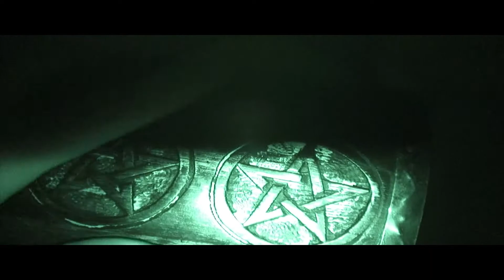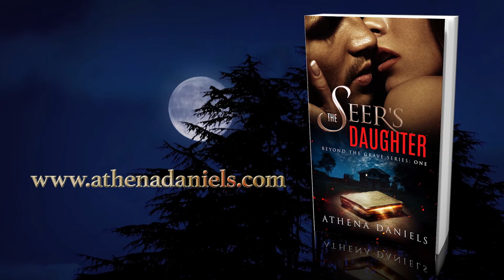THE SEER'S DAUGHTER by ATHENA DANIELS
The OFFICIAL Trailermade Production Book Video Trailer for Athena Daniels' THE SEER.

About the Book:

To save her, he must let go of everything he ever believed.

Upon returning to her hometown for her grandmother’s funeral, Sage Matthews is terrorized by a series of strange events that unfold in her childhood home. Sage dismisses each eerie occurrence as a by-product of her overwrought emotional state, until it becomes chillingly clear that something not of this world is desperate to get a message—or is it a warning?—through to her…

Detective Sergeant Ethan Blade comes to Cryton, South Australia, to catch a serial killer; three unsolved murders are tarnishing his stellar career. When Ethan meets Sage—the latest victim’s beautiful granddaughter—his attraction to her is explosive and inconvenient. He knows she’s not crazy, but Sage’s theory about the threat looming in town is unbelievable.

With the handsome detective rejecting her ideas, Sage embarks on the supernatural journey that her grandmother started. What she discovers shatters everything Sage ever knew about herself—and who she really is.

Ethan’s routine case quickly turns personal when he discovers Sage is the killer’s next target. For her, he’ll break all the rules and cross every line. But how can he protect Sage from an evil he cannot even conceive of?